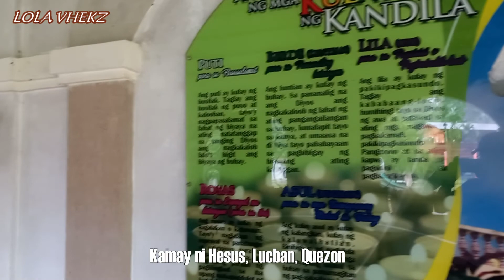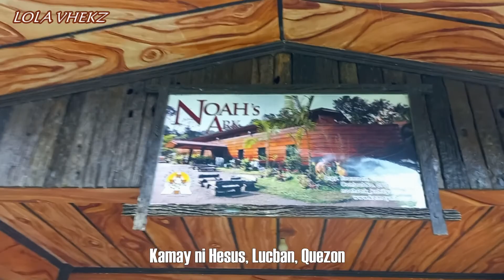Kamay ni Hesus in Lucban, Quezon, Philippines.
Kamay ni Hesus is a popular tourist destination in Quezon. The church is claimed to be a healing church, which means devotees believe that healing prayers come true here in Kamay ni Hesus.
Aside from being known for its healing, Kamay ni Hesus is also famous for it's 300-step climb to the huge statue of Jesus (some say it's only about 200 but we counted and estimated the steps to be at 300). It's important to note that some of the steps are steep, so you really need a lot of energy to reach the top.
The vicinity of Kamay ni Hesus is huge and generously filled up with relaxing greens. Nature lovers will rejoice with the captivating view.